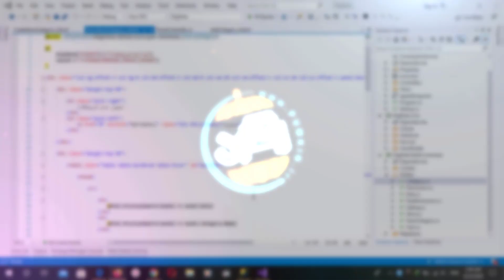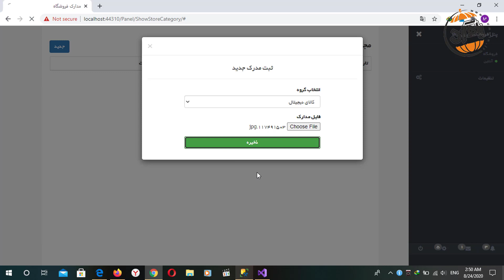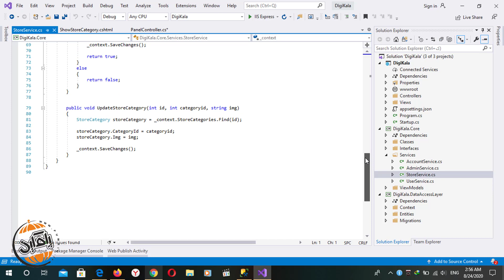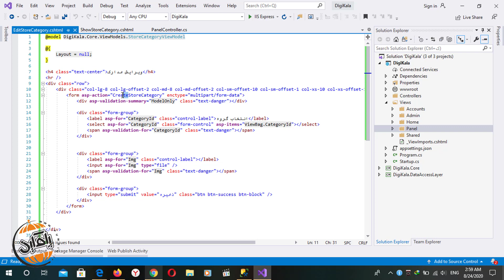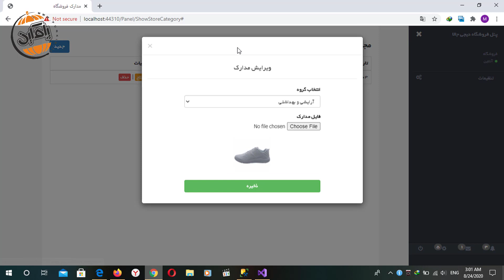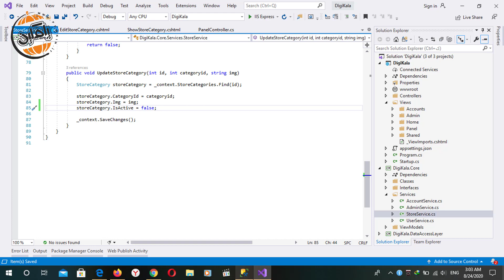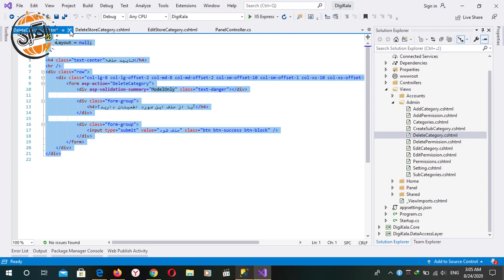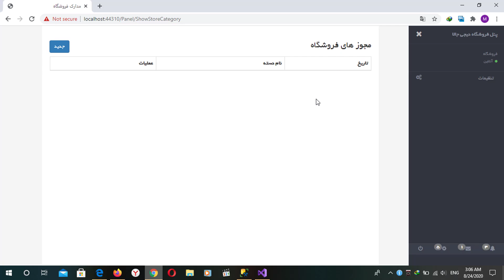آموزش طراحی فروشگاه اینترنتی مشابه دیجی کالا قسمت 35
در این قسمت، به تکمیل بارگزاری مدارک در پنل فروشگاه و عملیات ویرایش و حذف آن می پردازیم